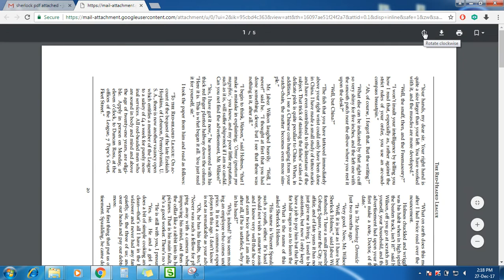How to Rotate PDF attachment in Gmail without downloading it...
This video will show you how to rotate PDF file in the Gmail attachment without downloading and using another software